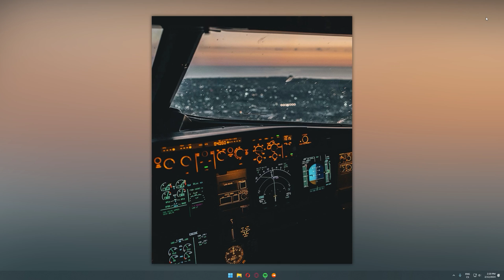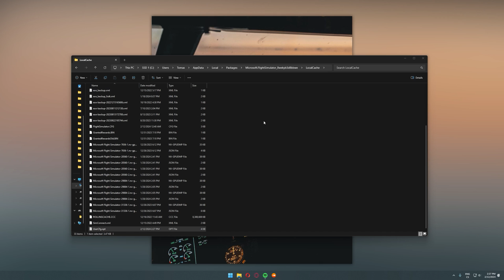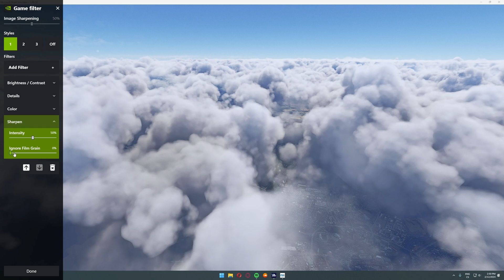[MSFS] HOW TO FIX GRAINY CLOUDS IN MSFS | Tutorial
HOW TO FIX GRAINY CLOUDS IN MSFS by Runway in Sight Aviation!

➡️ INFORMATION

Clouds set to High

➡️ MUSIC

➡️ TIMESTAMPS

00:00​ Intro
00:20 UserCfg Adjustments
01:46 First Test in Microsoft Flight Simulator
02:00​ NVIDIA Freestyle Adjustments
02:26 Conclusion and Outro

➡️ GEAR

CPU: AMD Ryzen 9 5900X
GPU: MSI GeForce RTX 3080 VENTUS 3X PLUS 10GB OC LHR
RAM: Kingston FURY 32GB KIT DDR4 3200MHz CL16 Beast Black
MBU: MSI MAG B550 TOMAHAWK
Drive: Samsung 980 1TB, Patriot Burst SSD 960GB (2x)
Case: NZXT H710i Matte White